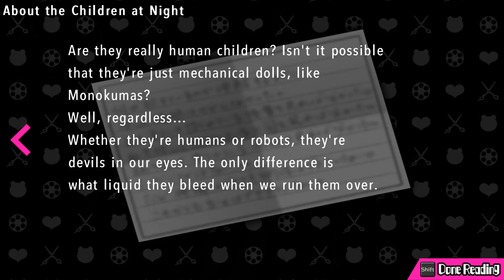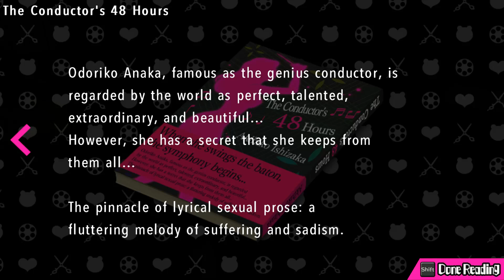Danganronpa Another Episode: Ultra Despair Girls Walkthrough Part 39 No Commentary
Danganronpa Another Episode: Ultra Despair Girls Walkthrough Part 1 No Commentary Gameplay
Danganronpa Another Episode: Ultra Despair Girls Walkthrough Part 39 No Commentary Gameplay

Danganronpa Another Episode: Ultra Despair Girls (Japanese: 絶対絶望少女 ダンガンロンパ Another Episode Hepburn: Zettai Zetsubō Shōjo: Danganronpa Another Episode) is an action-adventure video game developed by Spike Chunsoft for PlayStation Vita. The game is a spin-off of the Danganronpa series of visual novel games, set between the events of Danganronpa: Trigger Happy Havoc and Danganronpa 2: Goodbye Despair. The game was released in Japan on September 25, 2014 and was released by NIS America in North America on September 1, 2015, in Europe on September 4, 2015, and in Australia on September 10, 2015. The game will be ported to Microsoft Windows and PlayStation 4 worldwide in 2017.